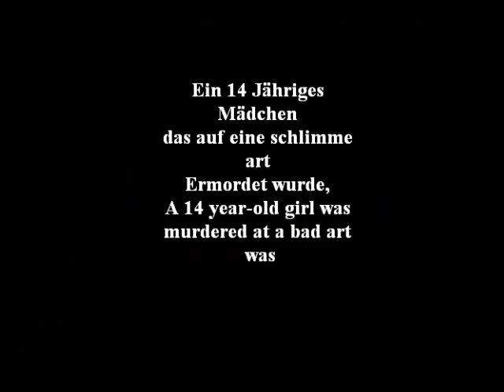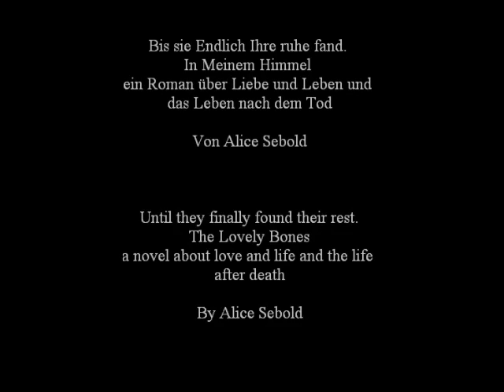In meinem Himmel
Eine geschichte über lieben leben und Tod